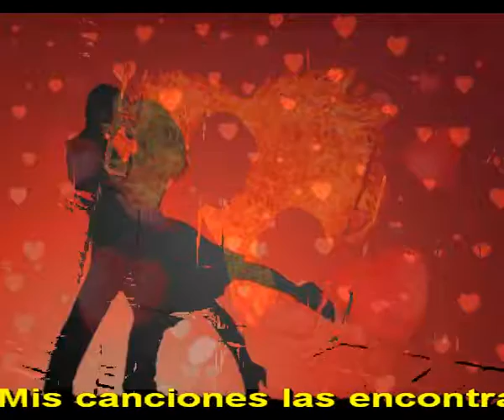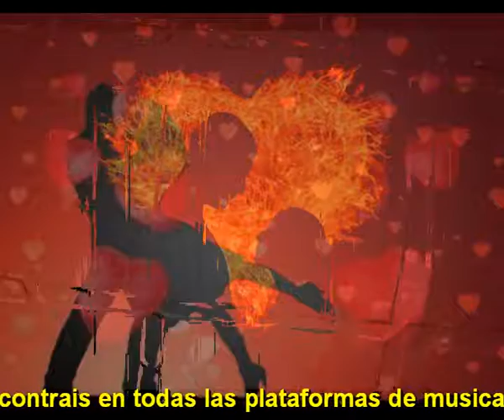Voy a jugar contigo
Dejame sin nadie sin testigos
Solos tu y yo en un hotel discreto
Sin temor, somos mucho mas que amigos

Dejate, vas a estar en mis brazos
Dejame, te cubrire de abrazos
Te cubrire de besos y caricias
Vas a volar sera tu dicha

Porque cuando amas se pide
Porque el amor lo prescribe
Porque no hay nada mas cierto
Porque es el mejor concierto

Sera una noche muy nuestra
No faltaran fantasias
Lo soñamos cada dia
sera una noche maestra

Y a la mañana siguiente
Se llenaran de ternura
Mis manos junto a las tuyas
Cojidos de la cintura

Intermedio musica